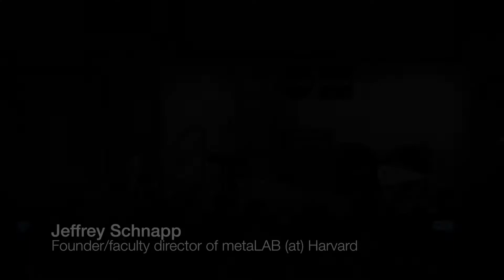Library Futures Symposium - Jeffrey Schnapp, Founder director of metaLAB at Harvard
A lecture by Jeffrey Schnapp (faculty director at metaLAB, Harvard) as part of the Library Futures Symposium which was hosted by the Library of Trinity College Dublin on 19th May 2016